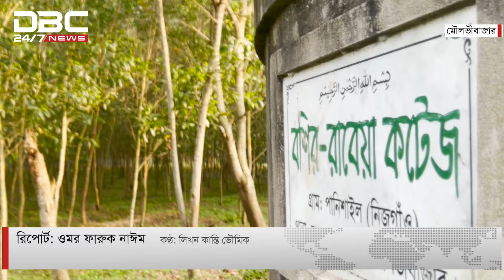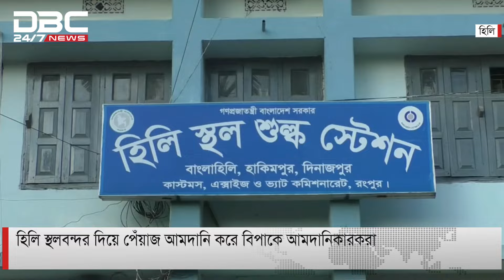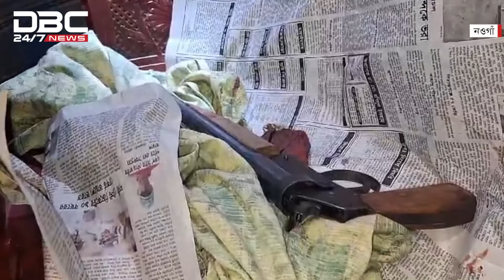সকাল ৯টার সংবাদ | ৩ নভেম্বর,২০২৪ | DBC NEWS